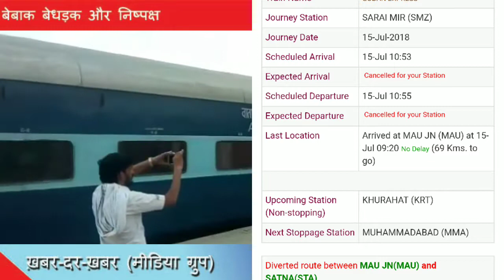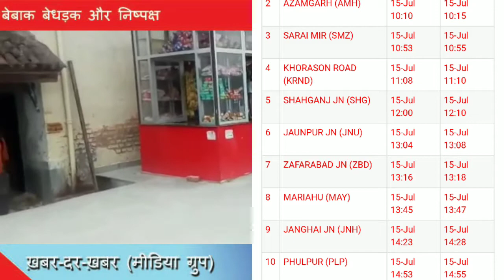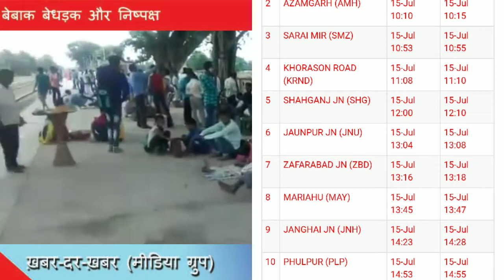गोदान एक्सप्रेस के साथ इंडियन रेल्वे का अजब कार नामा..